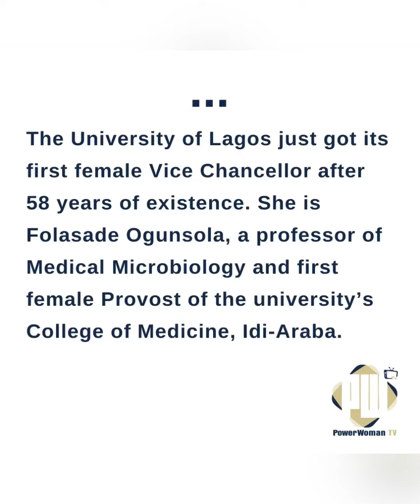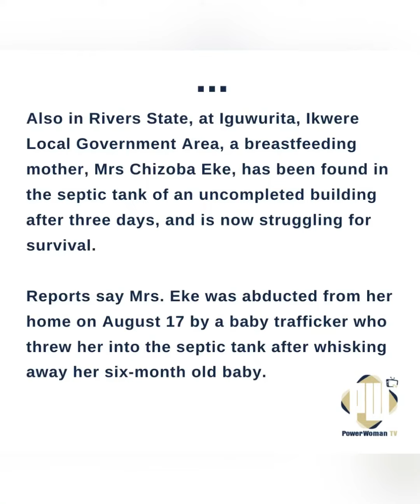PW News 25th August, 2020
Here’s PW News! Short, crisp, interesting, and for you!